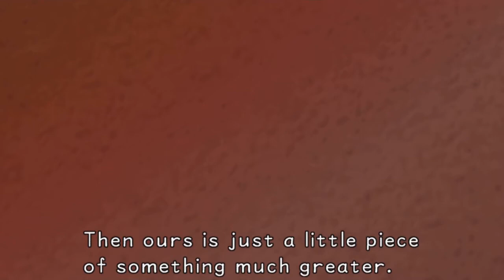Kingdom Hearts Walkthrough (Commentary) Part 2 - Collecting Materials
This is my walkthrough of one of my most favorite childhood games of all time, the Final Fantasy meets Disney adventure RPG, Kingdom Hearts 1.5 Final Mix on the PS3 with live commentary.